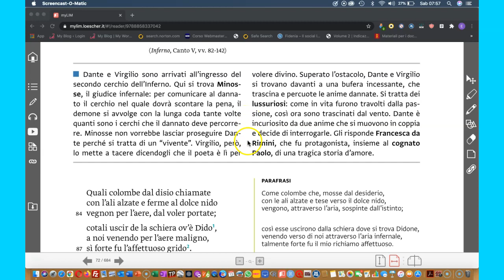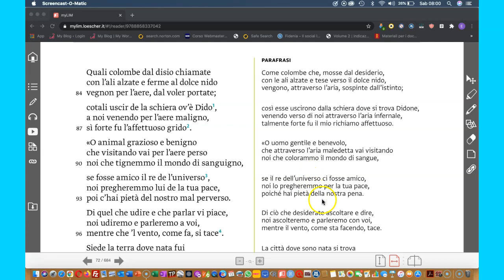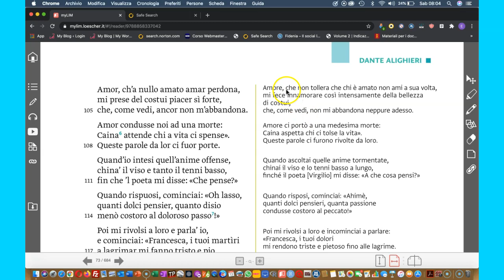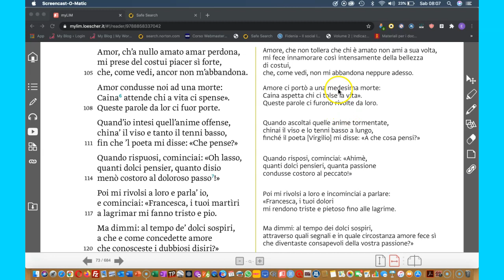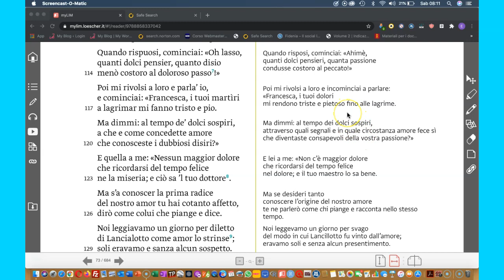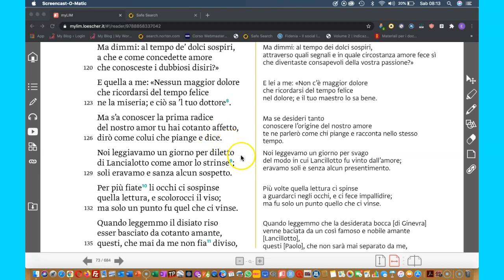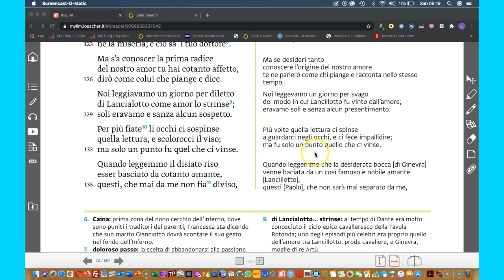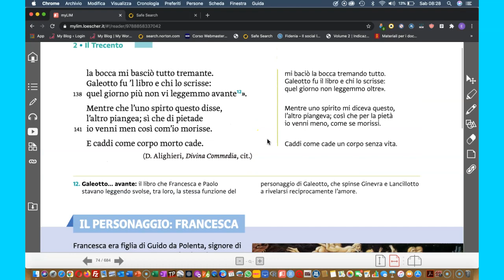Paolo e Francesca